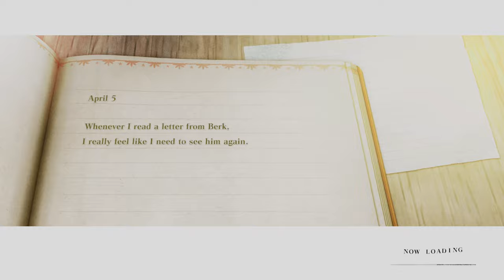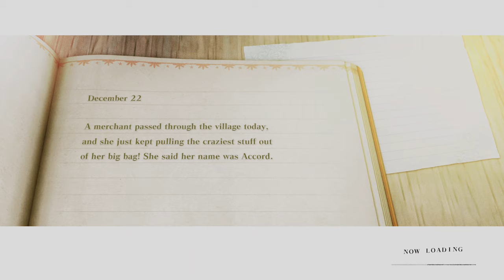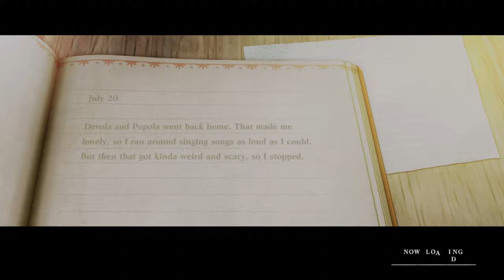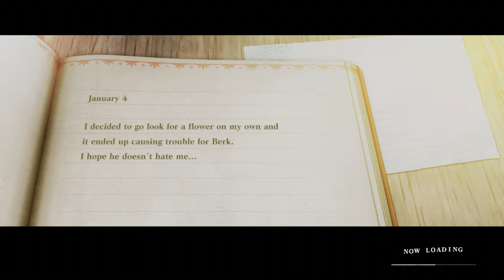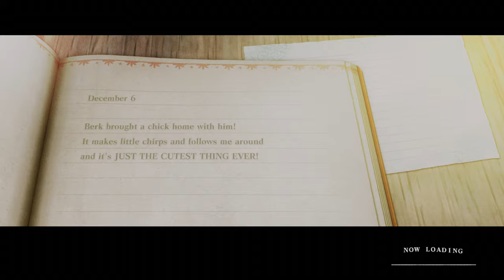NieR Replicant ver.1.22 Walkthrough Part 53 - Louise & The Postman New Scenes (Road To Ending B)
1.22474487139… A HUGE thank you to all my Patrons on Patreon for the support they provide to the channel which help me to keep making LPs such as this one, a special thank you to the highest tier Patrons

► Josh Murphy
► j85norway
► Jay_Wotw
► Matt C
► Casey W
► Jesse F
► CityMorgue
► Hedgelord42
► Miro H
► Michael L S
► El No
► Tevura
► Gabriel R
► Abby M
►  MikeAT2
► Jeff
► Nicholas G
► Konstantine P
► Kornett89

PLAYLIST LINKS